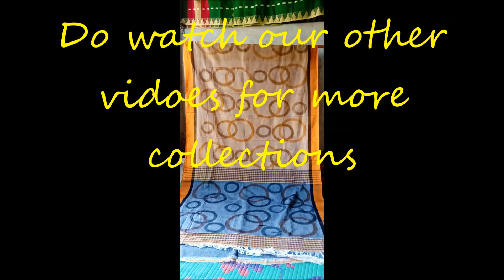KIA |0062|Khadi|Cotton|Printed|Saree|Handlom|Fashionabl|Easy2Maintain|OfficeWear|Online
Namaste!
always tries to make our viewers updated with Indian Heritage
handloom, hand weaved exclusive clothing along with
latest fashion trends, fashion thoughts, choice of young girls, and much much more.

Take a look at this video, feel cherished and updated